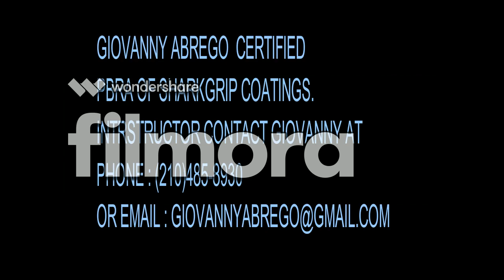Shark Grip Manual Speck Countertop Training Video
How manual speck a countertop any color using Shark Grip Modified Epoxy.
Mimic Multispec Multi-Color Paint using individual Colors.